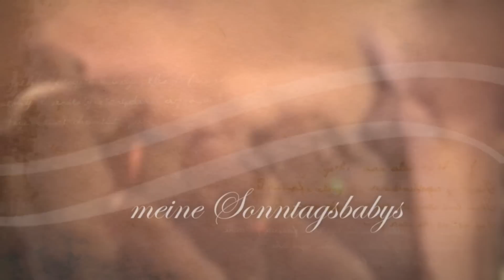E_WURF_FARAA_21.FEBRUAR_2013